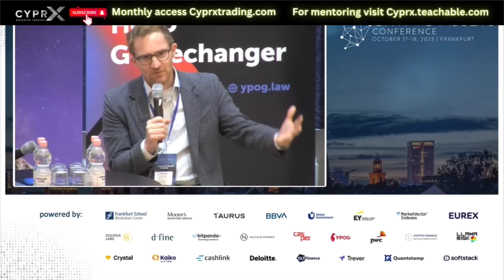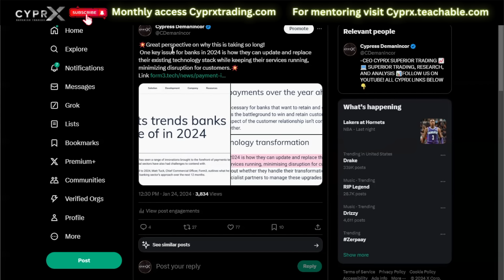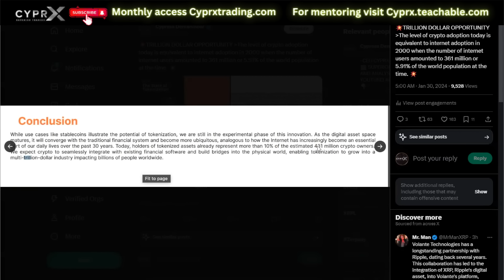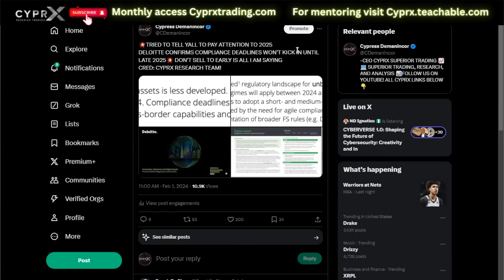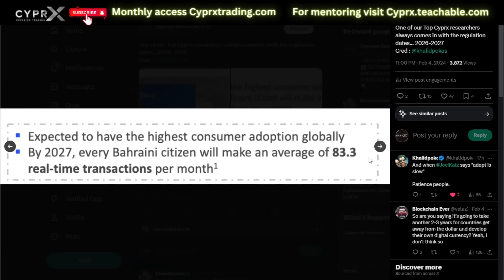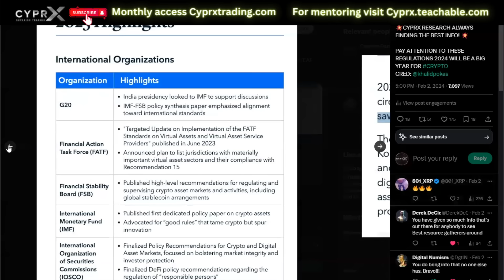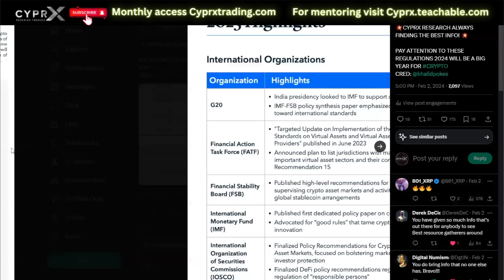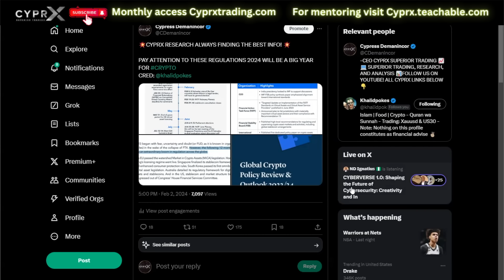RIPPLE XRP BUILDING THE NEW INFRASTRUCTURE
THINGS WILL EXPLODE IN THE NEXT 1-3 YEARS